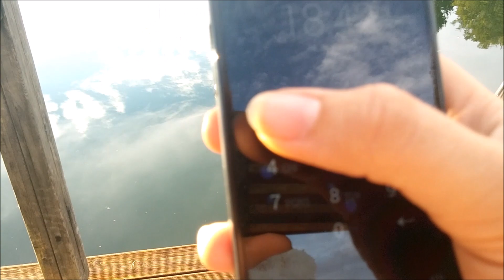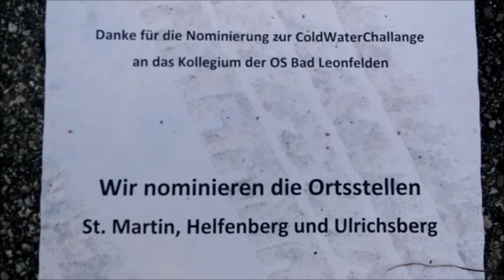Cold Water Challenge RK St. Veit i. Mkr.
Cold Water Challenge des Roten Kreuzes St. Veit im Mühlkreis am 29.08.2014